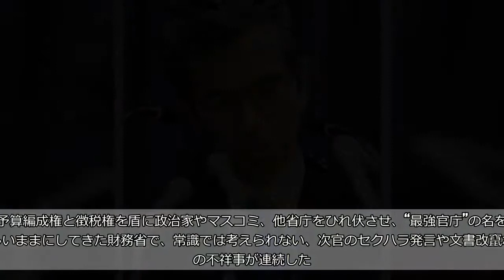【高橋洋一 日本の解き方】おごりと欺瞞の末に不祥事…やはり財務省の解体が必要だ 「予算」と「徴税」分離せよ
高橋洋一　日本の解き方  　事務次官のセクハラ発言や、文書改竄（かいざん）が発覚した財務省だが、出直すためには何が必要なのか。  　おごれる平家は久しからず。先人たちの教訓は生かされないまま過ちは繰り返された。予算編成権と徴税権を盾に政治家やマスコミ、他省庁をひれ伏させ、“最強官庁”の名をほしいままにしてきた財務省で、常識では考えられない、次官のセクハラ発言や文書改竄などの不祥事が連続した。  　“官庁の中の官庁”といわれる財務省に入ったエリート中のエリートたちが、なぜここまで稚拙な不祥事を繰り返すのか。多くの人が憤りを感じ、理解に苦しんだことだろう。  　「官僚の劣化」を指摘する声もある。しかし、財務官僚として長年その中枢で働いてきた筆者にしてみれば、財務省の「おごり」と「欺瞞（ぎまん）」は今に始まったことではない。「セクハラ、改竄、口裏合わせ」という不祥事の形でようやく表面化してきたにすぎない。  　財務省の「欺瞞」が最も顕著なのが、長年にわたる消費増税をめぐる議論だ。財務省は国債と借入金、政府短期証券を合わせた「国の借金」が１０００兆円を超えたと喧伝（けんでん）し、増税を煽り続けているが、これは政府の負債だけに着目する実におかしな議論だ。  　本コラムで指摘してきたが、世界標準の考え方では国の財政状況を正しく見るためには日銀を含めた「統合政府」としてのバランスシートが基本だ。それで見ると、日本はほぼ財政再建が終わっている状態だ。